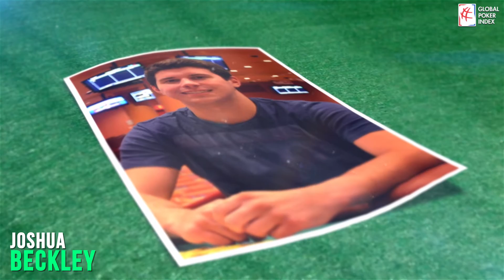November 9 Player Stats: Joshua Beckley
Joshua Beckley, like Tom Cannulli is also a resident of New Jersey and has just under his fellow November niners chipstack with 11.8 million.

The 24-year-old poker professional originally from just outside Philadelphia has been playing poker professionally for less than 1 year. His current GPI ranking is 491 and he’s had 3 results since the Summer, including winning a WSOP circuit monster stack event at West Palm Beach for over 22 thousand dollars.

One of His biggest achievements so far has been winning $98,000 in the Parx Casino Big Stack last year and his total lifetime live tournament winnings are now over 1.2 million dollars. Joshua loves playing online too, and he’s been a regular on the New Jersey poker sites under the nickname asdf26.

He played 14 events during the 2015 WSOP, finishing five of 14 in the money for over $19 thousand dollars, with this being his first ever final table and his proudest poker achievement at the WSOP. He sits 7th in chips on resumption.